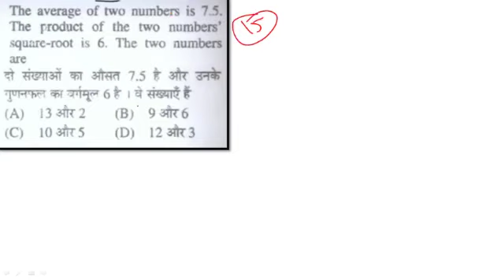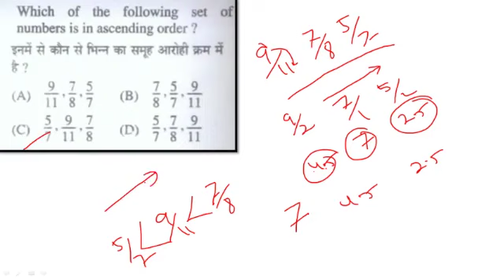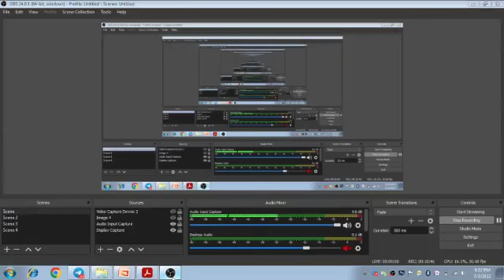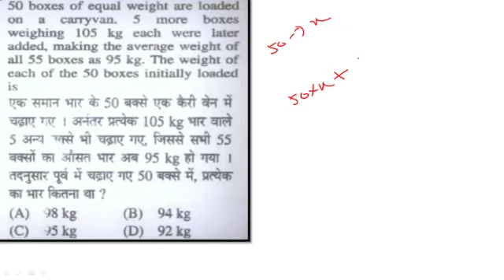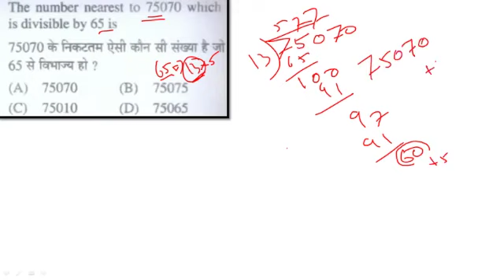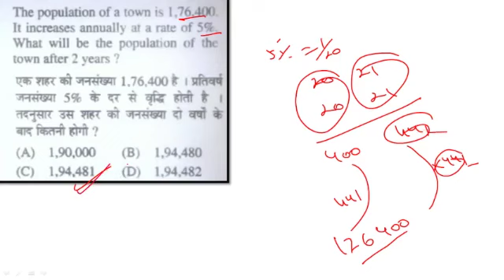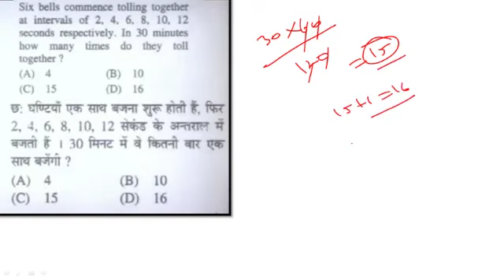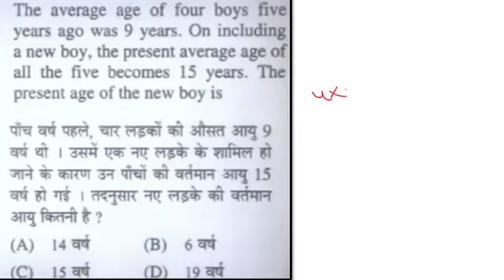BSSC CGL SOLVED PAPER || BSSC CGL SOLVED PAPER 2015 || BSSC MATH PREVIOUS YEAR PAPER |सचिवालय सहायक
BSSC CGL SOLVED PAPER || BSSC CGL SOLVED PAPER 2015 || BSSC MATH PREVIOUS YEAR PAPER
Previous Year Math Paper: